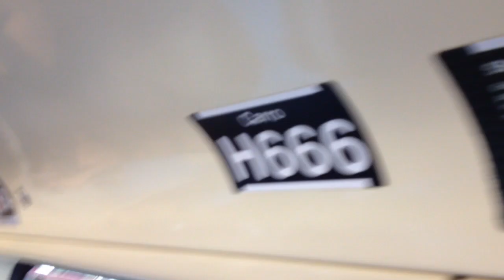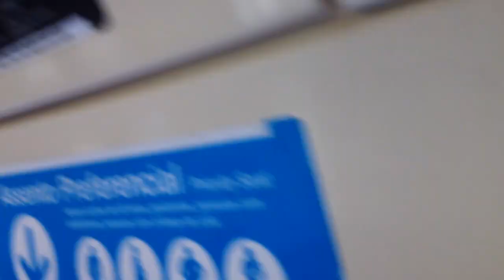Trecho entre Guilhermina Esperança e Patriarca no TUE H66 - Linha 3 Vermelha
Filmado no H66 (carro H666)
Data: 11/11/18